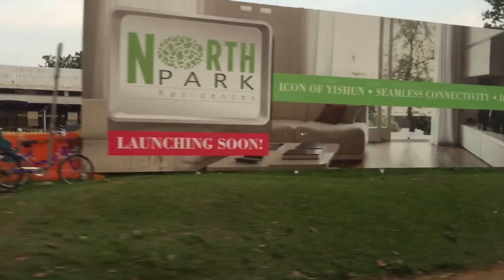An Enjoyable Bus Ride